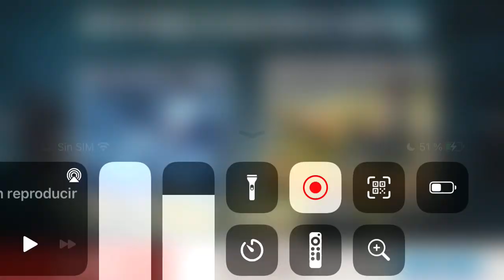20 de febrero de 2024